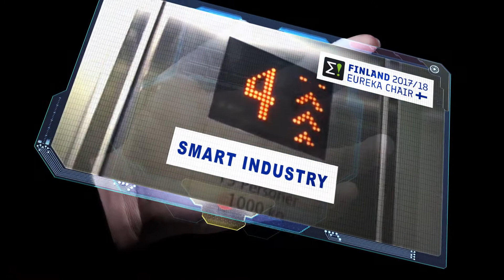EUREKA Innovation Days 2018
Learn more about trends and outlooks for the future in your own field. Benefit from cross-fertilisation of ideas from adjacent areas of smart industries. Network and collaborate with your peers.
Come to Helsinki and join the expected over 1,000 participants to this event!
When: 22-24 May 2018
Where: Finlandia Hall - Helsinki